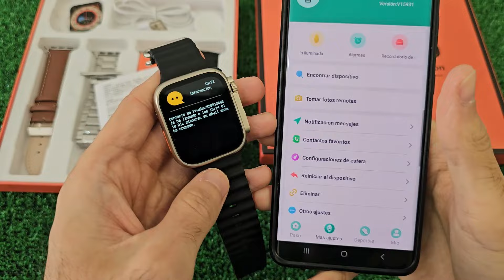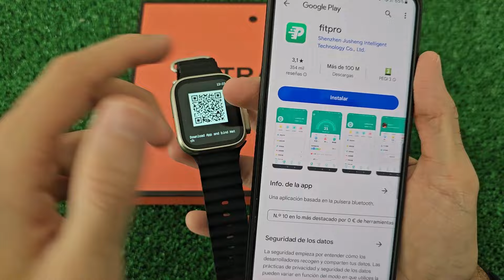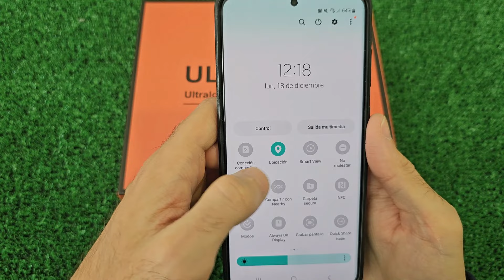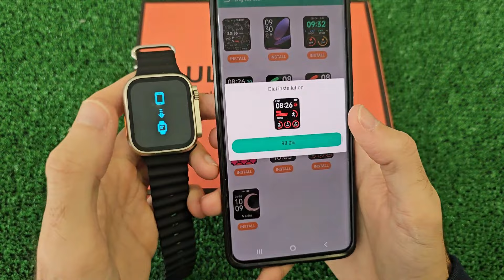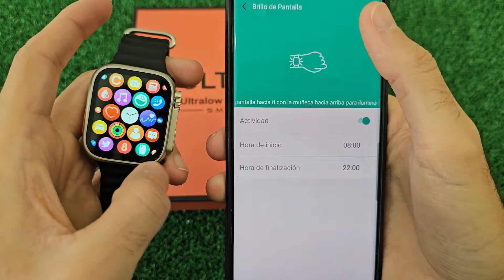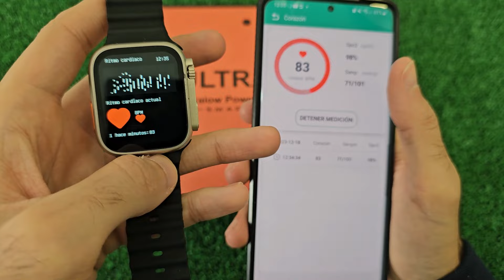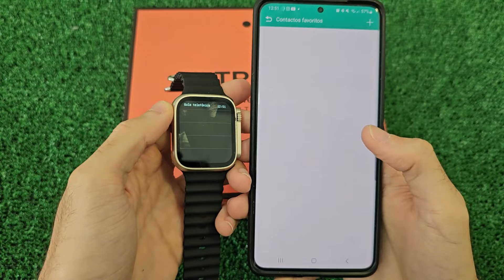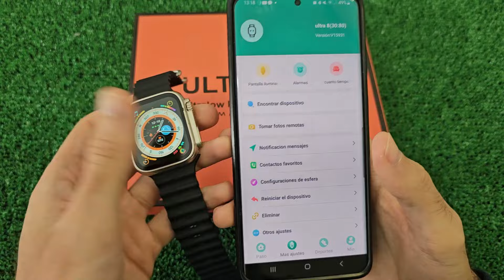💥 Smartwatch Ultra Y10 | Review COMPLETA, Características y Configuración | Fitpro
En este video vamos a ver de forma COMPLETA todas las funciones, características y como configurar nuestro smartwatch Ultra Y10 con nuestro dispositivo móvil a través de la aplicación Fitpro 🙌

El smartwatch modelo ultra y10 es uno de los modelos más recientes en el mercado, con características y funciones muy completas, siendo un clon del apple watch ultra

Se conecta con la aplicación fitpro, que es compatible con dispositivos Android e iOS.

El registro de notificaciones de WhatsApp, Instagram, Facebook, entre otras, se reciben sin problemas, al igual que el registro de llamadas Bluetooth.

Además, cuenta con una función multideportiva, con 7 deportes para elegir en función de tus necesidades.

Tiene características de monitoreo y control de salud y bienestar como medición de frecuencia cardíaca, oxígeno en sangre, EGC y podómetro.

También tiene un asistente de voz incorporado para hablar con Siri, Google Assistant, Bixby, entre otros asistentes que utilices en tu smartwatch.

Quédate a ver el video que he divido por capítulos para que veas la review mas completa de este smartwatch ultra y10.

00:00 - Inicio
00:22 - Unboxing
01:00 - Colocación de correas
02:39 - Puesto en la muñeca
03:20 - Medidas, peso y diseño
04:26 - Función de los botones
06:13 - Cambio de esferas y menús desplegables
08:50 - Características y funciones completas del menú
12:52 - Ajustes del smartwatch
15:18 - Configuración paso a paso con la app Fitpro
18:33 - Watchfaces y fondos de pantalla personalizados
23:46 - Cámara, Alarmas, Registros.. Funciones completas de la aplicación
29:43 - Registro de notificaciones y ejemplos (WhatsApp, Instagram..)
33:11 - Llamadas Bluetooth, contactos, ejemplos y llamadas de WhatsApp
40:07 - Opinión personal y conclusión